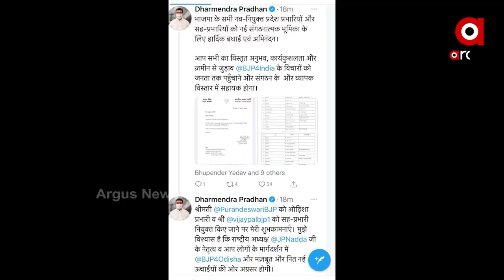ବିଜେପି ପକ୍ଷରୁ ବିଭିନ୍ନ ରାଜ୍ୟ ପାଇଁ ପ୍ରଭାରୀ ଓ ସହପ୍ରଭାରୀ ନିଯୁକ୍ତ କରାଯାଇଛି ।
36ଟି ସାଂଗଠନିକ ପ୍ରଦେଶ ପାଇଁ ବିଜେପି ପକ୍ଷରୁ ପ୍ରଭାରୀ ନିଯୁକ୍ତ କରାଯାଇଛି । ଓଡ଼ିଶା ପାଇଁ ଶ୍ରୀମତି ଡି. ପୁରନ୍ଦେଶ୍ୱରୀ ପ୍ରଭାରୀ ନିଯୁକ୍ତ କରାଯାଇଛି । ରାଷ୍ଟ୍ରୀୟ ଉପାଧ୍ୟକ୍ଷ ବୈଜୟନ୍ତ ପଣ୍ଡାଙ୍କୁ ଦିଲ୍ଲୀ ଓ ଆସାମର ପ୍ରଭାରୀ ଦାୟିତ୍ୱ ମିଳିଛି ।